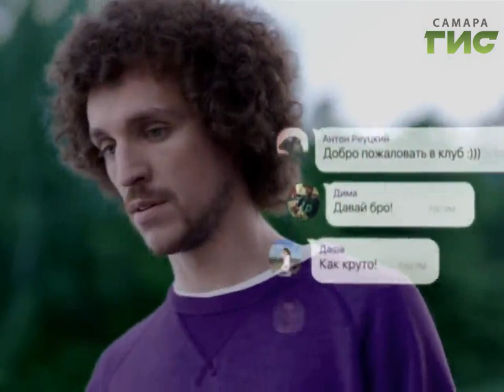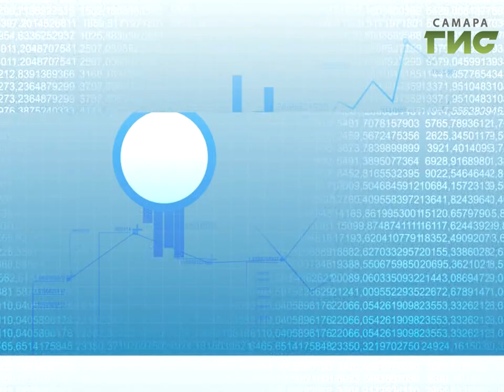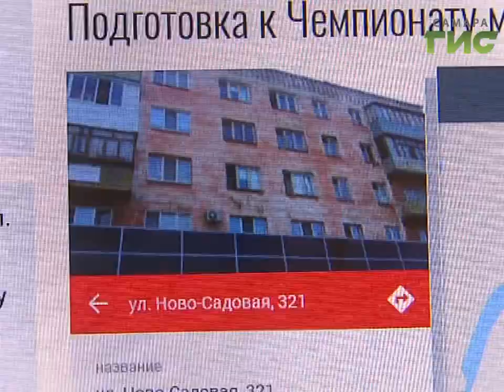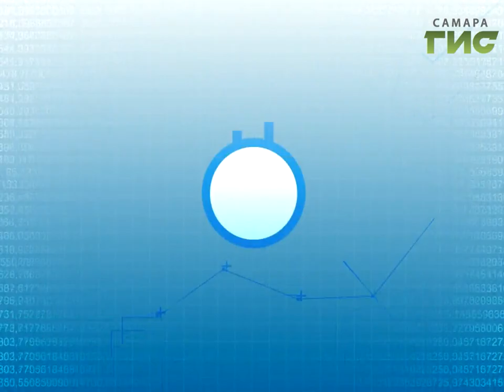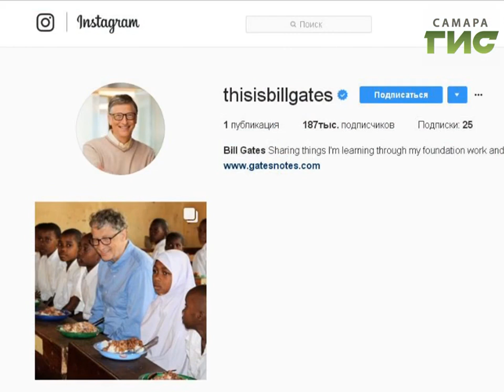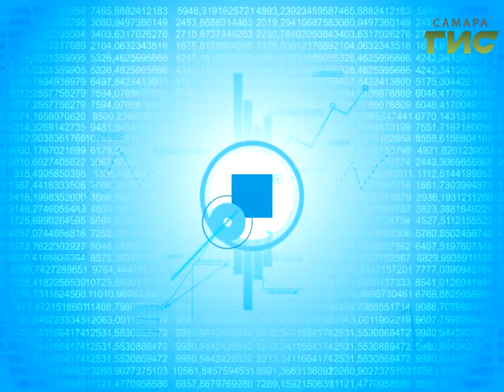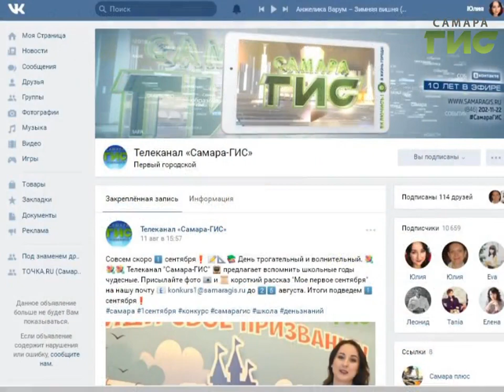"ТОЧКА.RU" от 15.08.2017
Сегодня в программе:
- Вишневое настроение в Ширяево: ЖигулевскаяВишня на ваших фото.
- В сети появилось видео ремонта на площади Куйбышева.
- Сайт фонда капитального ремонта радует нововведениями.
- Теперь в Viber можно менять номер телефона.
- Основатель Microsoft завел страничку в Instagram.
- 3,5 миллиона просмотров за ночь: баттл номер один.